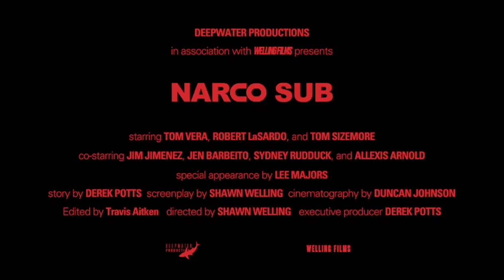Narco sub movie trailer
Narco movie sence
Hollywood new movie trailer
Hollywood movie trailers